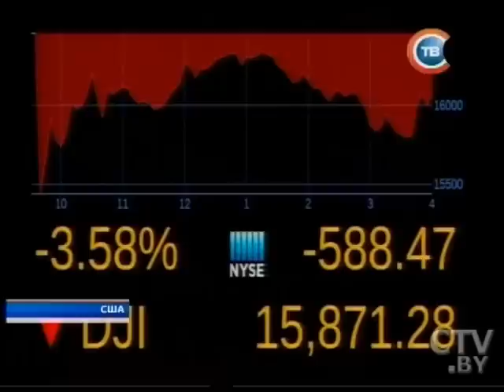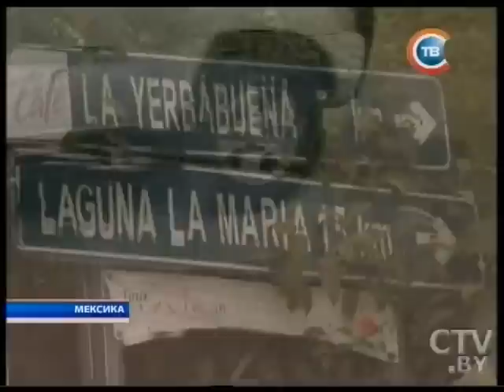Новости "24 часа" за 13.30 26.08.2015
В Беларуси надеются на объективный подход международных наблюдателей к оценке избирательной кампании
26 августа в Минске проходят переговоры по мирному урегулированию украинского кризиса
Лесные пожары в Беларуси: в Столинском районе горит 300 га лесов, в Лельчицком – 90 га